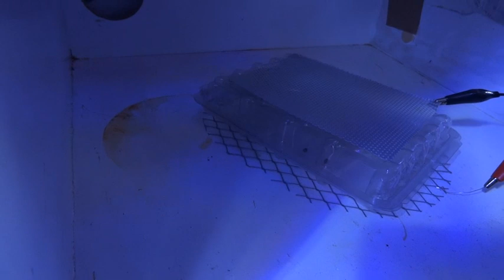Urzeitcode Box selbst bauen für 1,53€ - 15kV arc lighter modul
Vorgestellt wird ein kleiner Bausatz zum generieren von ca. 15kV mittels eines 3,7V Akkus. Mit extra Kühlung verträgt die Schaltung auch mehr Spannung am Input und setzt man in Reihe zum Vorwiderstand noch ein Poti kann man es auch noch regeln. Was will man mehr um erste Schritte in Richtung Urzeitcode zu gehen?
Suchbegriff für Ebay etc. ist: "15kv arc lighter modul"